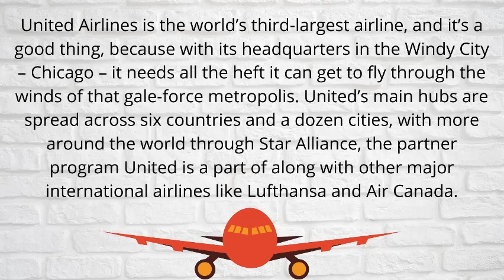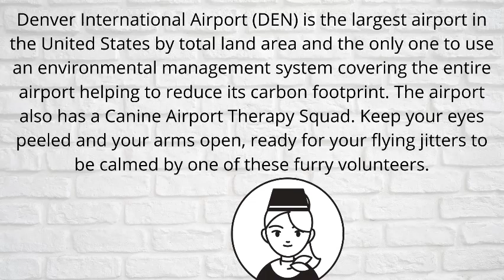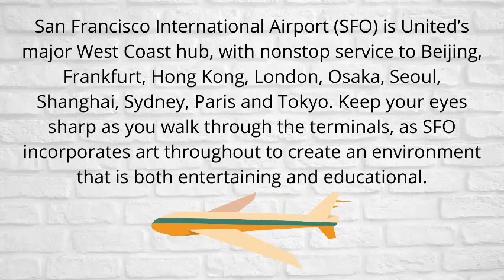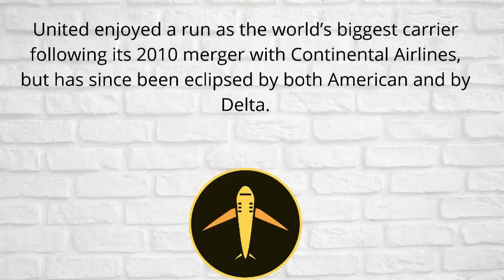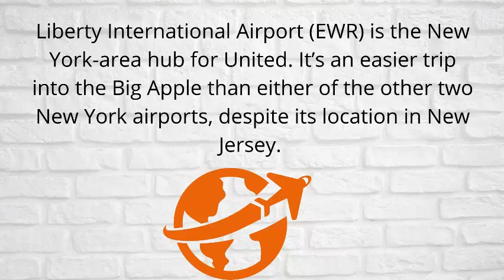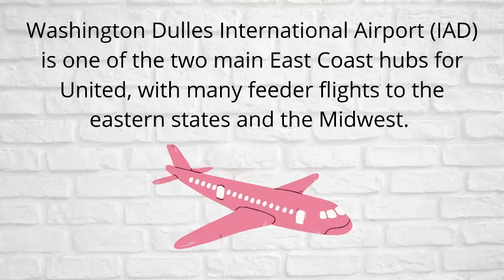​​United Airlines Hubs in USA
United Airlines is the world’s third-largest airline, and it’s a good thing, because with its headquarters in the Windy City – Chicago – it needs all the heft it can get to fly through the winds of that gale-force metropolis. United’s main hubs are spread across six countries and a dozen cities, with more around the world through Star Alliance, the partner program United is a part of along with other major international airlines like Lufthansa and Air Canada.

Hubs in the United States
Chicago O’Hare International Airport (ORD) is United's headquarters and is a massive airport less than an hour outside of the city. But it’s clean and bright and easily navigable. All mainline United flights depart from Terminal 1, where you can catch a glimpse of the light show in the famous underground tunnel that links Concourses B and C. Although most United Express flights actually utilize Terminal 2, note that all ticketing and baggage facilities are located in Terminal 1. You also have your selection of nearly 100 eateries throughout all the terminals, and even a yoga room in Terminal 3, where you can stretch out those tight muscles after a long flight.
George Bush International Airport (IAH) in Houston is United's largest hub. Operating out of Terminals A, B, C and E, it’s the airline’s main hub for Latin America. And luckily, Terminal C is where you'll find all the newest and trendiest restaurants from some of the city’s best chefs, including James Beard Award winners Chris Shepherd and Hugo Ortega.
Denver International Airport (DEN) is the largest airport in the United States by total land area and the only one to use an environmental management system covering the entire airport helping to reduce its carbon footprint. The airport also has a Canine Airport Therapy Squad. Keep your eyes peeled and your arms open, ready for your flying jitters to be calmed by one of these furry volunteers.
Washington Dulles International Airport (IAD) is one of the two main East Coast hubs for United, with many feeder flights to the eastern states and the Midwest. It’s also known for several transatlantic flights including Amsterdam, Brussels, Frankfurt, London-Heathrow, Munich, Paris-CDG, Rome, Dublin, Manchester, Geneva and Zurich. Check out the airport's super user-friendly interactive directory to plot out any shopping and dining needs prior to arrival.
Los Angeles International Airport (LAX) is the smallest of United’s hubs, but it’s still a common stopover for travelers flying to and from Hawaii and Australia. LAX has great nonstops to London-Heathrow, Sydney, Melbourne and Tokyo-Narita. If you’re a VIP – or just want to act like one – the Private Suite makes flying in and out of LAX an absolute breeze. Don’t forget your sunglasses, the official celebrity accessory.
Newark Liberty International Airport (EWR) is the New York-area hub for United. It’s an easier trip into the Big Apple than either of the other two New York airports, despite its location in New Jersey. As a jumping-off point for direct flights to many European, Latin American and Asian destinations, Newark boasts more direct routes to European destinations than any of United's other hubs. And that’s with only three terminals and three runways.
San Francisco International Airport (SFO) is United’s major West Coast hub, with nonstop service to Beijing, Frankfurt, Hong Kong, London, Osaka, Seoul, Shanghai, Sydney, Paris and Tokyo. Keep your eyes sharp as you walk through the terminals, as SFO incorporates art throughout to create an environment that is both entertaining and educational.
Antonio B. Won Pat International Airport (GUM) is in the U.S. territory of Guam and benefits from its proximity to mainland Asia. Passengers served include those coming from or returning to Japan as well as U.S. military personnel.